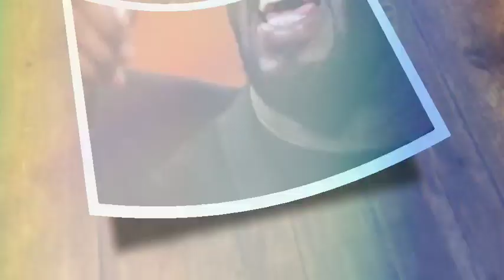Oprah Winfrey SPOTTED In Maldives Resort On SECRET Vacation| Trying To ESC@PE From Diddy's PLOTS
As the story unfolds, one can't help but marvel at Oprah's ability to navigate the choppy waters of fame with such finesse. Her Maldives escape is a masterclass in self-care and strategic planning, reminding us all of the importance of taking time out to recharge and regroup. Whether it's to escape the drama surrounding Diddy or simply to enjoy a well-deserved break, Oprah's vacation is a testament to her wisdom and foresight.